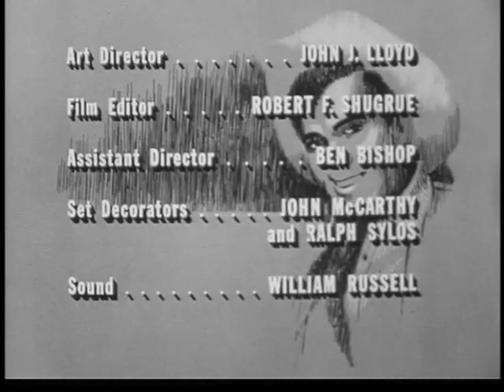DESTRY -- Blood Brothers-in-Law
with Ron Hayes, Shary Marshall, Jim McMullan, Ellen Corby, Burt Mustin, Warren Vanders, and Frank Ferguson